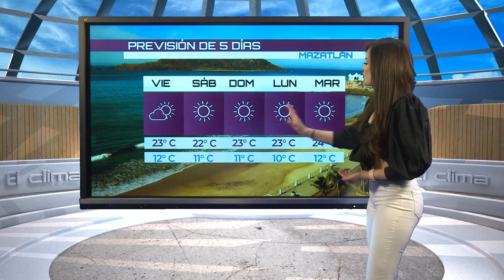EL CLIMA 4 DE FEBRERO SINALOA TVP